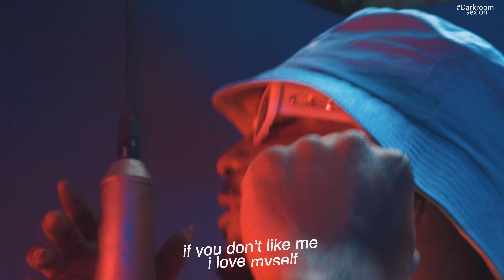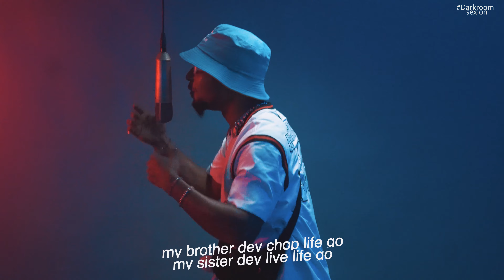Boomin Grey - Bad man time | Darkroomsexion (Performance)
Kindly comment & share if you enjoyed this video.